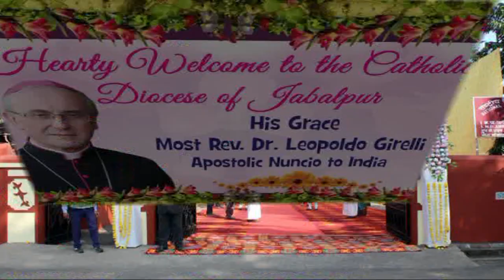Archbishop Leopoldo Girelli Apostolic Nuncio to India in St Thomas School Jabalpur